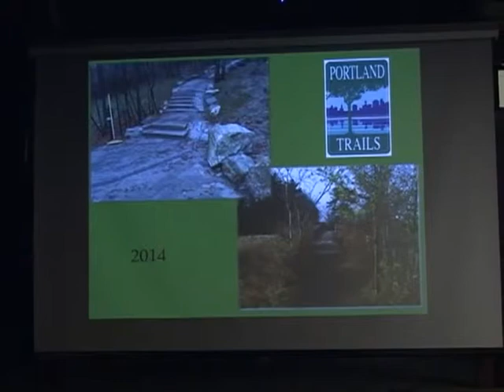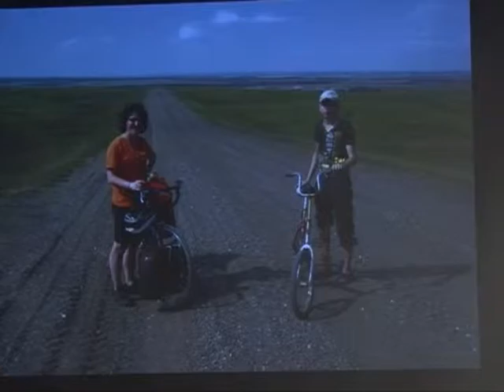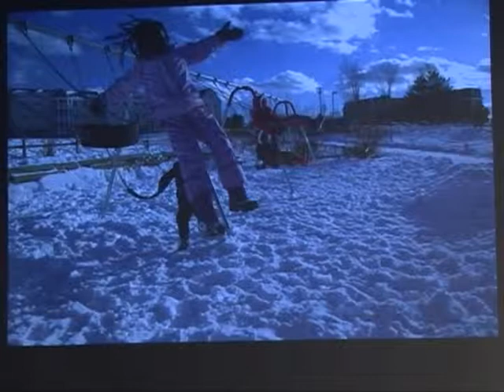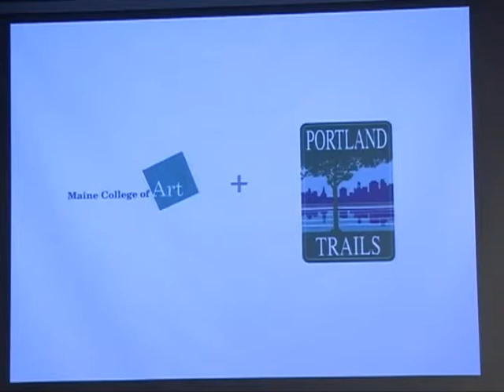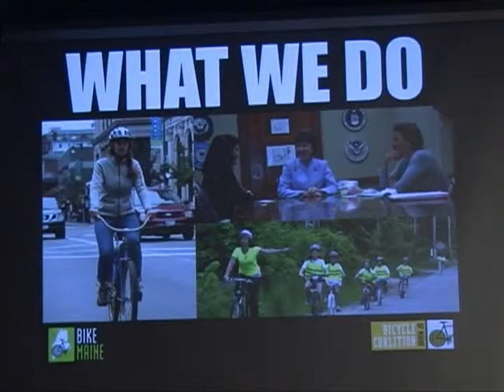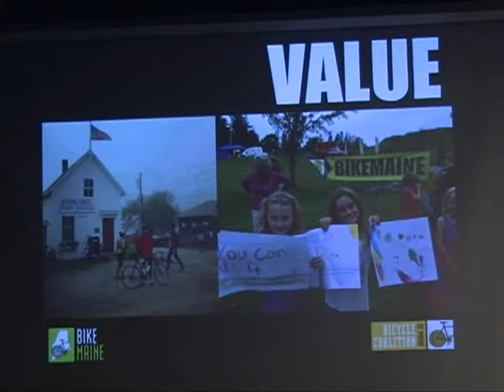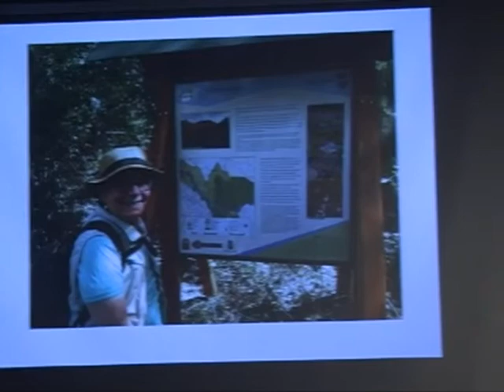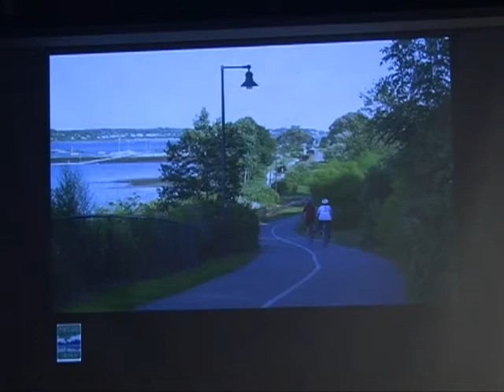Portland Trails 2014 Annual Meeting & 15x15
Join Portland Trails for their 23rd Annual Meeting and the Second Annual 15 x 15 presentation